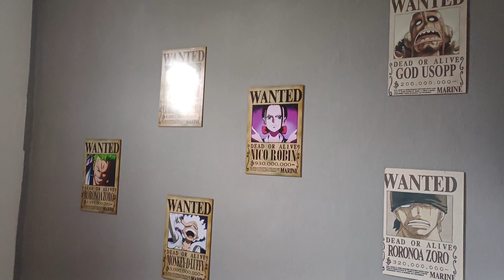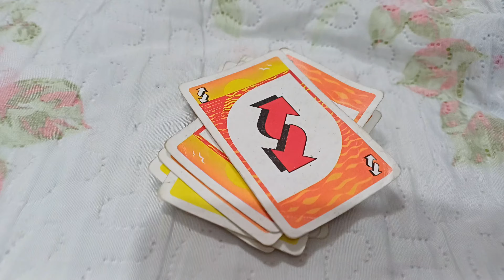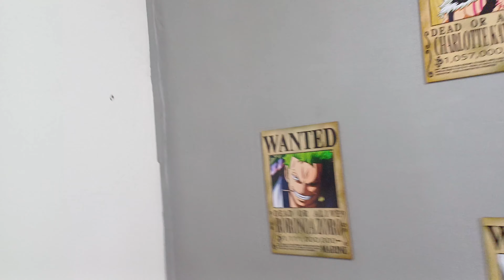ASMR VLOG: Um dia na casa da minha amiga! - Bingo, churrasco, skin care e +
No vídeo de hoje, você vai me acompanhar por um dia divertido na casa da minha amiga.
Coloque seus fones de ouvido e relaxe!

Durma bem 😴 | Jhon ASMR

O que é ASMR? Autonomous Sensory Meridian Response nada mais é do que uma resposta meridional sensorial autônoma, ou seja, uma sensação agradável gerada no corpo por um estímulo externo, que nos vídeos de ASMR costuma ser sonoro ou visual.